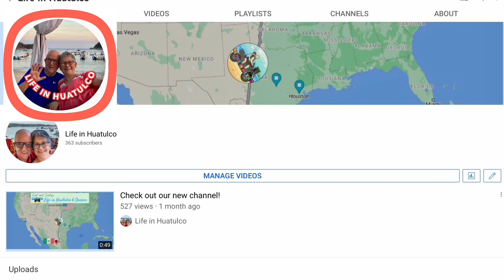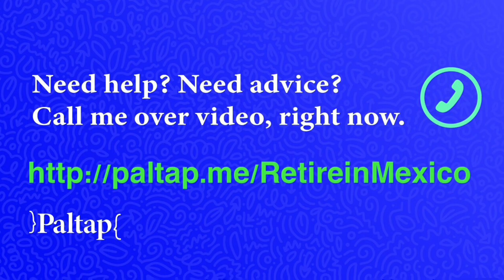Clean, Sanitize, Kill Bugs in Huatulco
A great service provider in Bahias de Huatulco to sanitize, kill bugs and bacteria, remove stains and bad orders in Huatulco, Oaxaca area.

Are you ready to start learning Spanish? This system is: fun, easy to follow, entertaining!

Do you need your Traveling Mail Box to open and read mail remotely on line?

Looking for property to rent or buy? We can help.

Need professional guidance from a lawyer with over 12 years experience working with Mexican immigration matters?  No matter what area of Mexico you what to move to, Lic. German can clear up your doubts and guide you.   Email Lic.

Life in Huatulco YouTube channel, its owners and guests are not immigration professionals, lawyers, doctors, dietitians, real estate agents.  This channel is for information and entertainment purposes only.  Neither the owners nor their guests are responsible for how you use the information presented on this You Tube channel or any consequences thereof.”